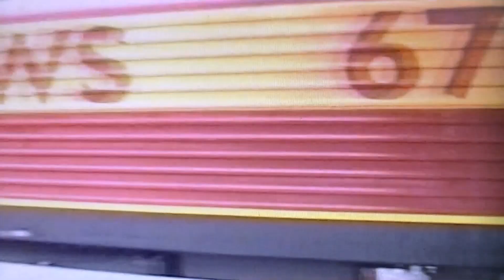Trackside UK No. 322 -- Cardiff June 2001.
22 years ago this month and class 60s were still in abundance in
South Wales, along with  class 66 hauled MGRs and HSTs, plenty
of pacers and even a GWR liveried class 47.
Thanks go to B. Line.